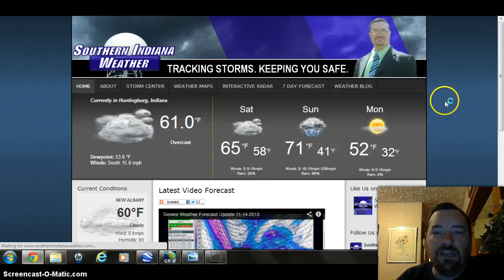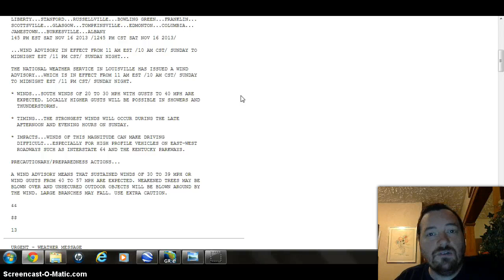Severe Weather Forecast Update 11-16-2013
Meteorologist Michael Wilhite discusses the increasing severe weather risk for Sunday, including breaking down the timing with multiple future radar views.